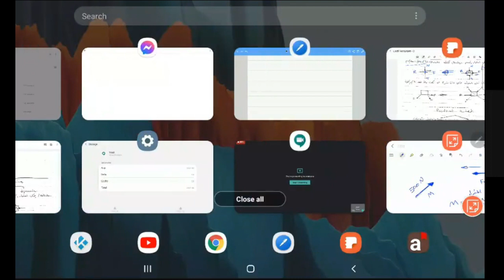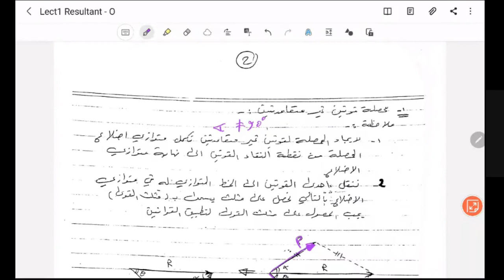ُEngineering Mechanics 20-21: Lecture 1, Part1 Resultant (in Arabic)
Edited video from a recorded Google Meet 13/1/2021
Introduction + resultant of two perpendicular and non-perpendicular forces.
شرح كيفية ايجاد محصلة قوتان متعامدن وغير متعامدين